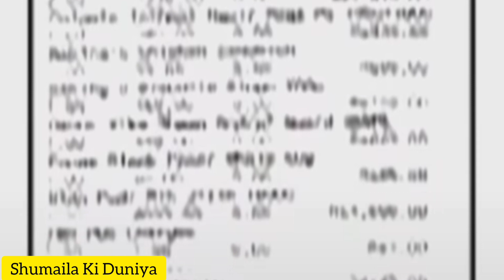Viral Video Of Karachi Ki Rabiya||Mehngaye Ne kiya Jeena Haram